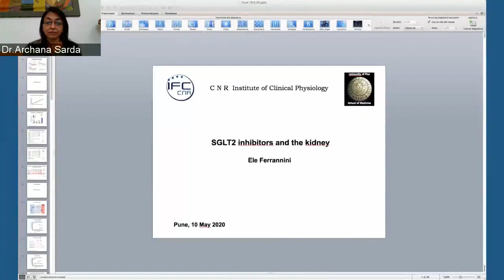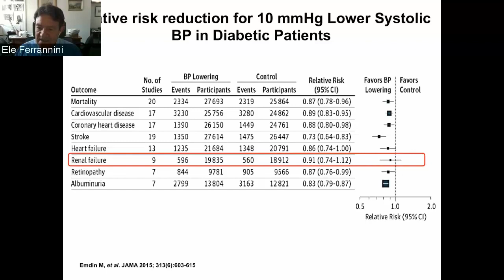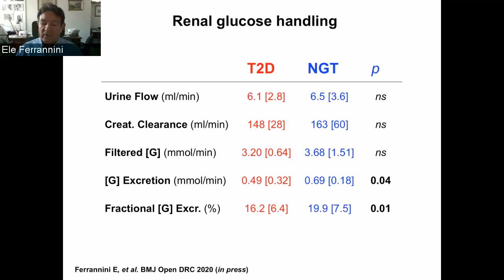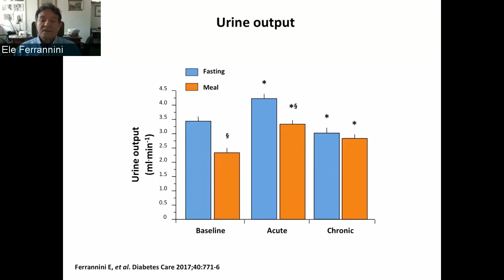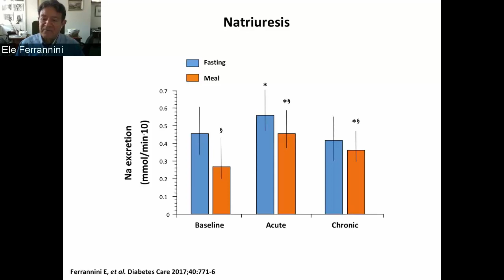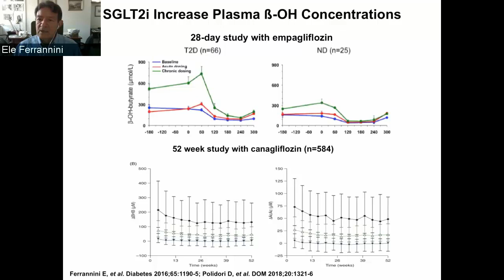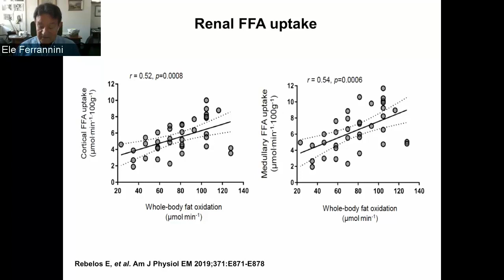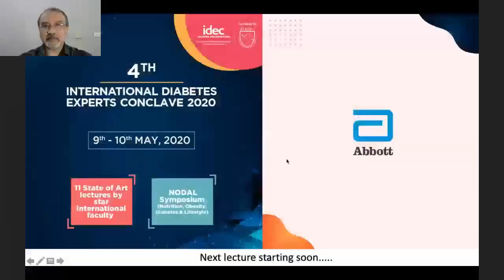Dr. Ele Ferrannini - SGLT2 Inhibitors and the Kidney | IDEC 2020